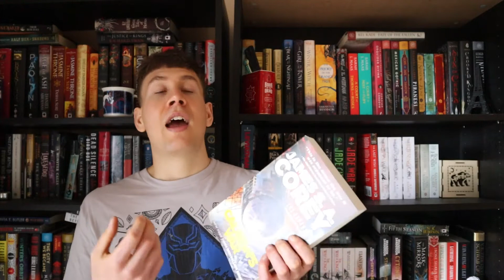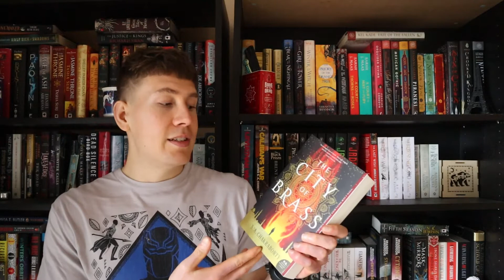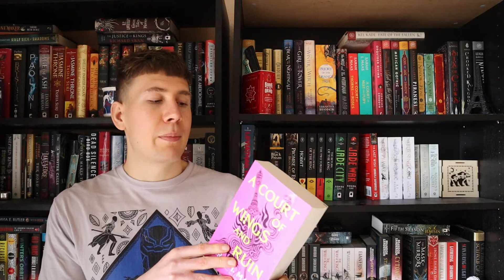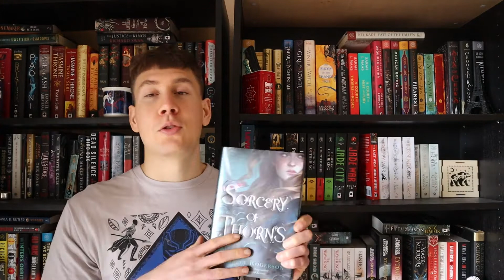Back In Action!! // April TBR 2022!!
Hey Friends, thanks for tuning in for another adventure! I am sorry I have been gone for so long, but I am back in action with April's Reading TBR!! Let me know what books you plan on picking up this month!! I hope you enjoy!

Books Mentioned
Hi 0:00
Caliban's War 1:30
The City of Brass 3:30
Skyward Novellas 4:45
The Hunger of the Gods 6:15
Engines of Empire 8:25
A Man Called Ove and And Every Morning the Way Home Gets Longer and Longer 10:05
A Court of Wings and Ruin 11:15
Sorcery of Thorns 12:30
This Woven Kingdom 13:45
A River Enchanted 14:35